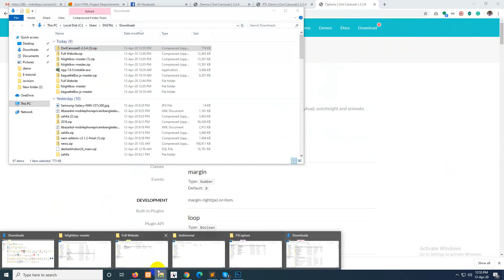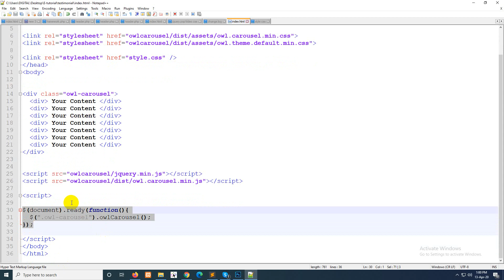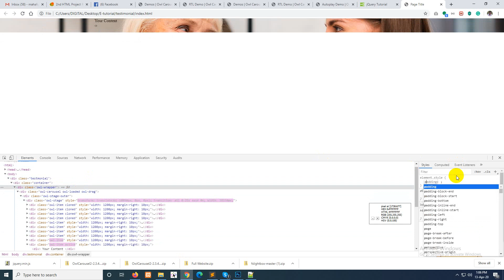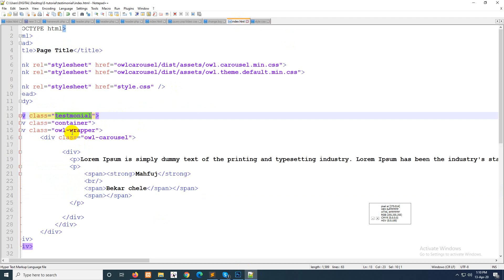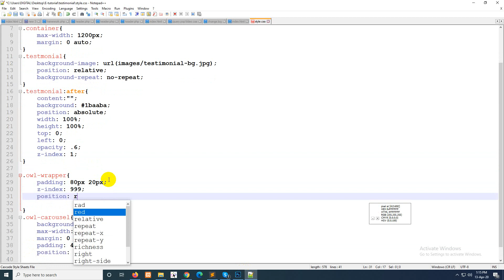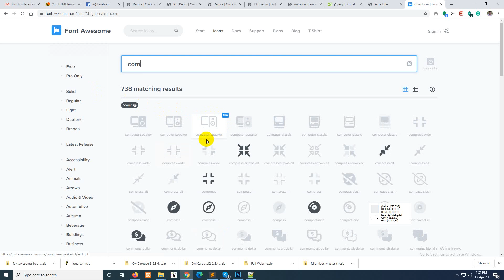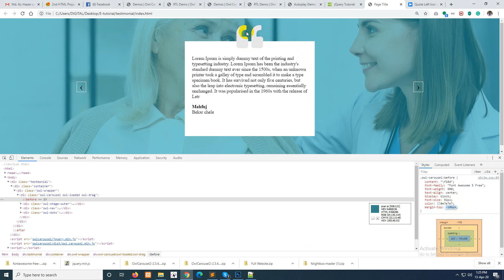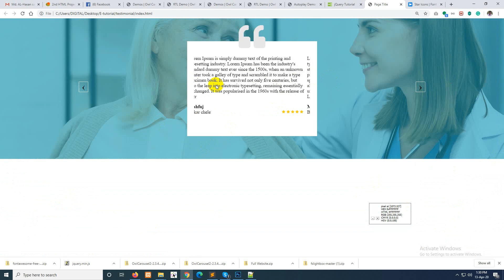Owl Carousel Testimonial Design